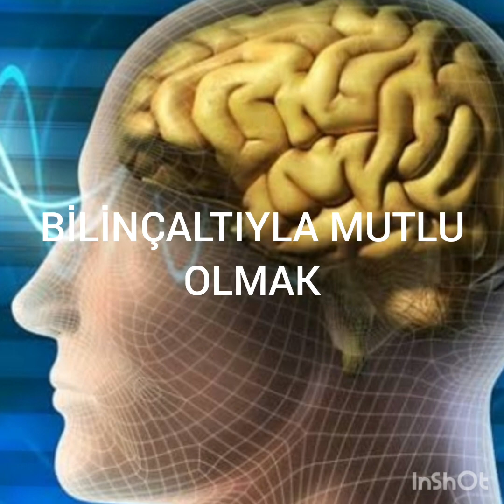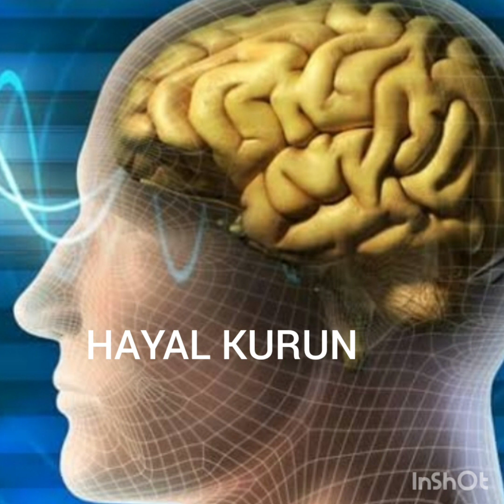GÜZEL BİR HAYAT İÇİN BİLİNÇALTINIZI DOĞRU ÇALIŞTIRIN. BİLİNÇALTINI NASIL YÖNLENDİREBİLİRİZ?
bilinçaltı mutluluk olumlubak pozitifkonuşmak hayalgucu hayalkur mutluluk hayat meditasyon hayatımıza olumlu yönlendirmek istiyorsak bilinçaltımızı iyi donatmalı ve doğru yönlendirmeliyiz. Bilinçaltı nedir? Nasıl çalışıt? Balığının sırrı hayal kurmaktan geçer.

videoda ki bilgiler sadece araştırmalarım ve deneyimlerim sonucu sizlerle paylaşımlarımdır. lütfen doktorunuza danışınız.